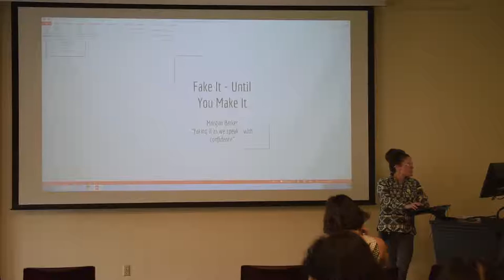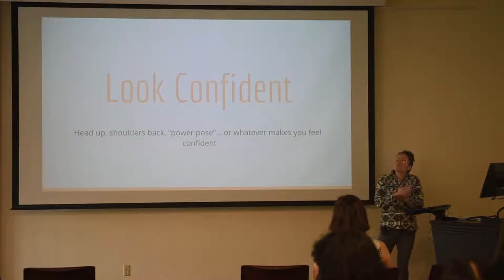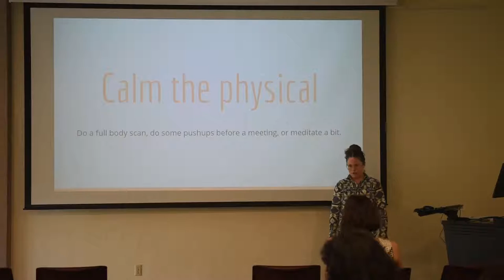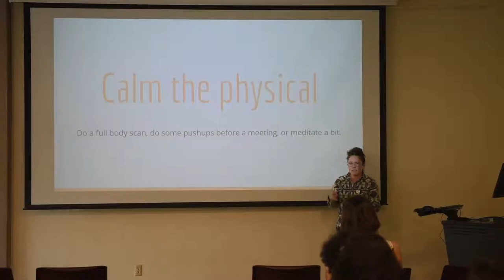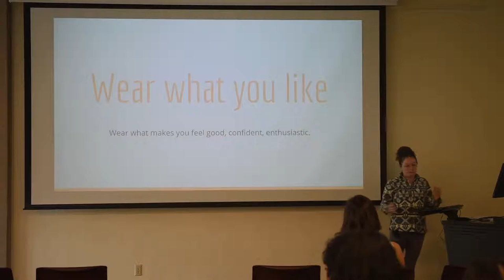How I Learned to Fake it Until You Make It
Morgan Barker and Humboldt State University Library unConference 2016 present: How I Learned to Fake it Until You Make It.